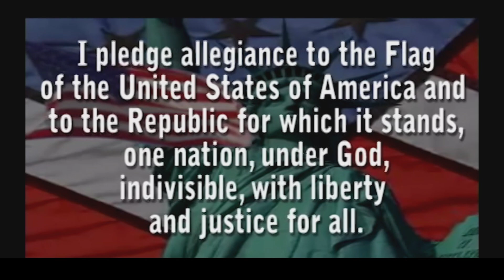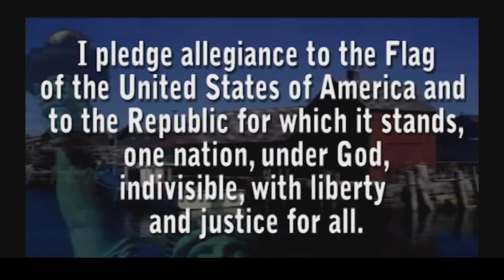Bulletin 5/22/23 Senior Day!!